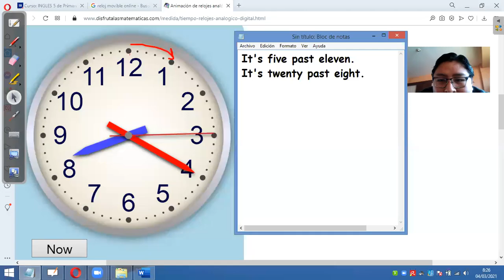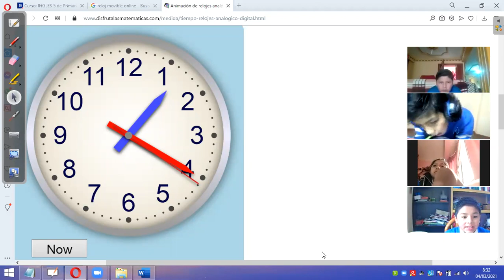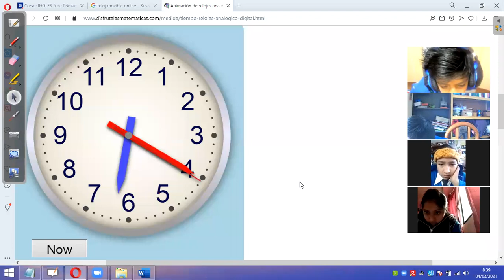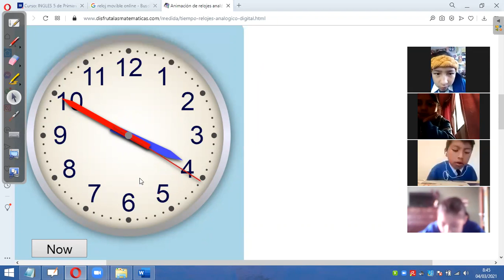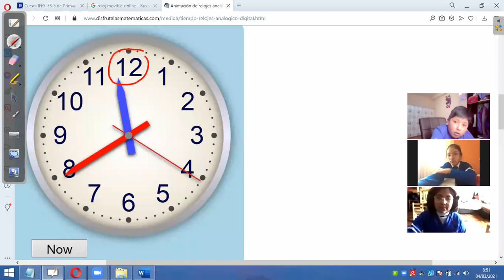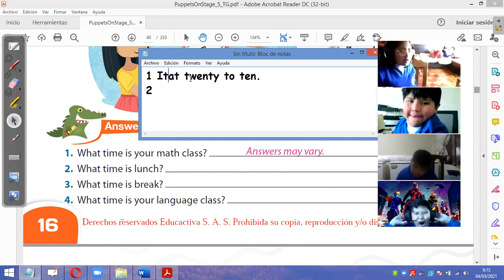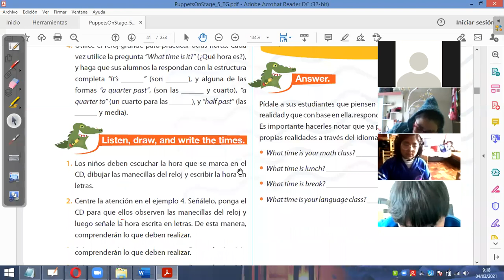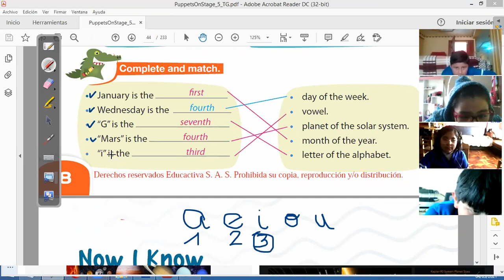CLASE 5 5PRIM